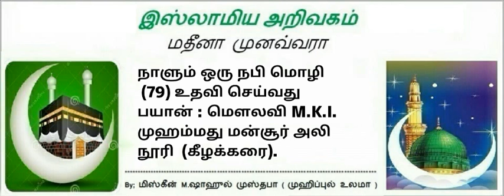(79) உதவி செய்வது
பயான் : மௌலவி M.K.I. முஹம்மது மன்சூர் அலி
நூரி  (கீழக்கரை).